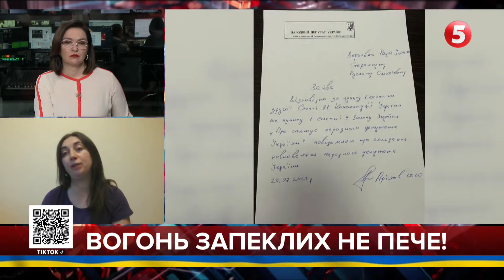Треба повертатися до ДЕМОКРАТИЧНИХ СТАНДАРТІВ, бо будемо ПОЛІТИЧНИМИ НЕАНДЕРТАЛЬЦЯМИ – рух "Чесно"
Ірина Федорів, головна редакторка руху "Чесно"

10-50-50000 - будь-яка сума має значення.

Разом переможемо!
Слава Україні!